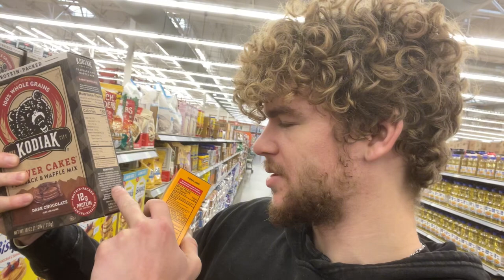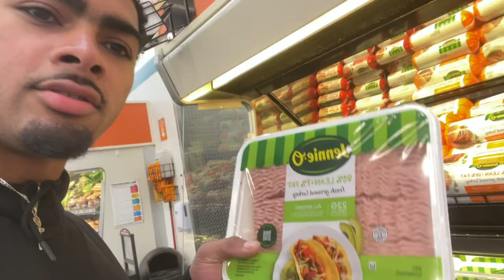Grocery haul to become the ultimate 10 ￼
How real dawgs eat trust me you will feel 100%

DM Me “410” to level up @Julianfortinn